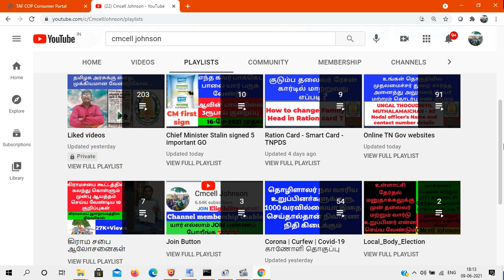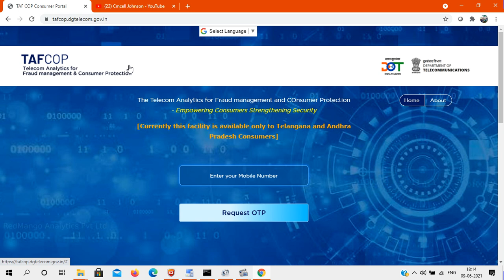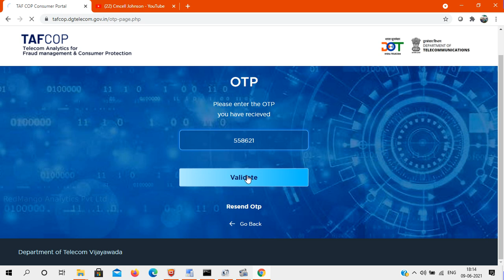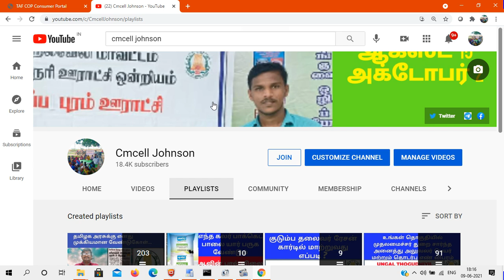உங்கள் பெயரில் சிம்கார்டு எத்தனை உள்ளது? தேவையற்ற சிம்கார்டை Block செய்வது எப்படி? TAF COP Portal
How many SIM cards do you have in your name? How To Block Unwanted SIM Card in TAF COP Portal
உங்கள் பெயரில் சிம்கார்டு எத்தனை உள்ளது? தேவையற்ற சிம்கார்டை Block செய்வது எப்படி?

IIPGCMS -UTM- DEPARMENTWISE -NODAL OFFICER DETAILS

உங்கள் தொகுதியில் முதலமைச்சர் துறைக்கு ஆன்லைன் மூலமாக புகார் மனு விண்ணப்பிப்பது எப்படி ?

Website Link for UNGAL THOGUDHIYIL MUTHALAMAICHAR
TAMIL NADU CM HELPLINE

உங்கள் தொகுதியில் முதலமைச்சர் துறை அரசாணை

HOW TO USE THE CM HELPLINE PORTAL?
4 Steps for Availing Services

1. Login into CM Helpline portal
Login into CM Helpline portal using your phone number. Enter the OTP to login.

2.Enter your Grievance
Click on “File a Grievance”. Describe your grievance and other details in the form.

3. Submit The Form
Submit the form. You would receive an acknowledgement message with your unique grievance ID. You can use it to track your grievance.

4. Track Your Grievance
You will be sent key updates. You may track your grievance yourself from the CM Helpline Portal under the "My Dashboard" tab.

How to write petition to District collector

How to create CM Cell username

How to write petition to prime minister

முதலமைச்சரின் உதவி மையம் மற்றும் ஒருங்கிணைக்கப்பட்ட குறைத்தீர்ப்பு மேலாண்மை திட்டம் (IIPGCMS CM Helpline) - இத்திட்டத்தில், மக்கள் தங்கள் குறைகளைச் சமர்ப்பிக்கவும், அவற்றை எளிதாக தீர்த்துக்கொள்ளவும் இரு வழித்தகவல் தொடர்புத்தளமாக விளங்கும். மாண்புமிகு தமிழக முதலமைச்சர் அவர்களால் துவக்கிவைக்கப்பட்ட இந்த குறை தீர்க்கும் திட்டத்தை, தமிழ் நாடு மின் ஆளுமை முகமை உருவாக்கியுள்ளது.

அதி நவீன கட்டுப்பாட்டு அரை கொண்ட முதலமைச்சரின் உதவி மையத்தில், பின்வரும் சேவைகள் வழியே வரும் புகார்கள் மற்றும் மனுக்களை ஒருங்கிணைத்து, அவைகளை பூர்த்தி செய்யும்:

கைபேசி செயலி (CMHelpline Citizen -  கூகுள் பிளேஸ்டோர் & ஆன்டராய்டு – Android & iOS)

கட்டுப்பாட்டு அறையில் பெறப்படும் மனுக்கள் மீது துரிதமாக நடவடிக்கை எடுப்பதற்காக, சம்மந்தப்பட்ட துறைக்கு அனுப்பப்படும். மேலும், அவர்களே குறையின் நிலையை தெரிந்து கொள்வதற்கும் இத்திட்டத்தில் வசதிகள் செய்யப்பட்டுள்ளன.

இத்திட்டம், மாநிலத்தில் மக்கள் எங்கு இருந்தாலும், எந்த ஒரு தடையுமின்றி அவர்களுக்கு உரிய அரசு சேவைகள், திட்டங்கள் மற்றும் உதவிகள் பெற்று பயனடைய  செயல்படுத்தப்படுகிறது.

மக்கள் தங்கள் புகார்கள் மற்றும் குறைகள் கூறுவது மட்டுமன்றி, அரசிடம் கேள்வி எழுப்பவும், அரசு திட்டங்களை மேம்படுத்த அவர்களின் மேலான கருத்துக்களை தெரிவிப்பதற்கும், முதலமைச்சரின் அறிவிப்புகளை உடனுக்குடன் அறிந்து கொள்ளவும், பதில் அளிப்பதற்கும்,  இதற்குள் வழிவகை செய்யப்பட்டுள்ளது.

குறைகளை துரிதமாகவும், நியாயமாகவும், பரிவுடனும், மக்களுக்கு எந்த ஒரு அதிருப்தி இல்லாமல் நிவர்த்தி செய்வதற்காக இத்திட்டத்தில் விதிமுறைகள் உள்ளன. மக்களின் குறைகள் மீது விரைந்தும், திறம்படவும் செயலாற்ற அனைத்து துறைகளுக்கும் அறிவுறுத்தப்பட்டுள்ளது.

முதலமைச்சரின் உதவி மையம் மற்றும் ஒருங்கிணைக்கப்பட்ட குறைத்தீர்ப்பு மேலாண்மை திட்டம் (IIPGCMS CM Helpline) வாயிலாக  தமிழக அரசு ஒரு பொறுப்பான அரசின் 7 கொள்கைகளை அடைய பாடுபடும். அவை: அணுக்கம், பங்கு, தொடர்பு, பதிலளிப்பு, செயல்திறன் மற்றும் பொறுப்புடைமை.